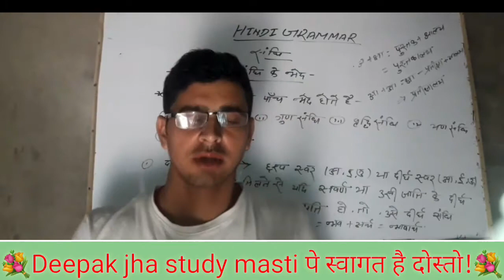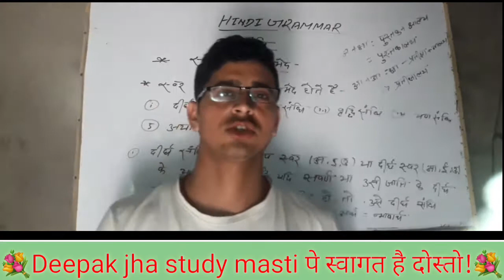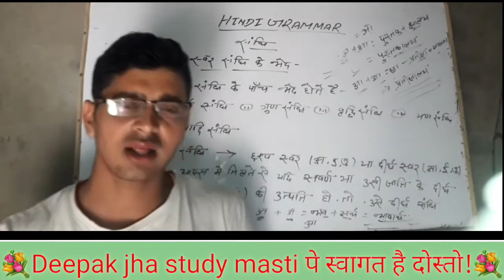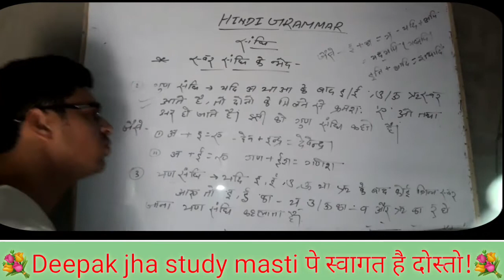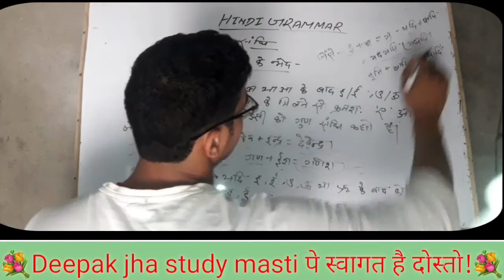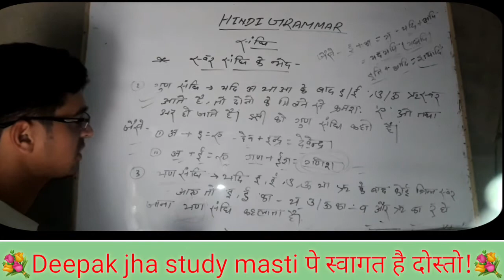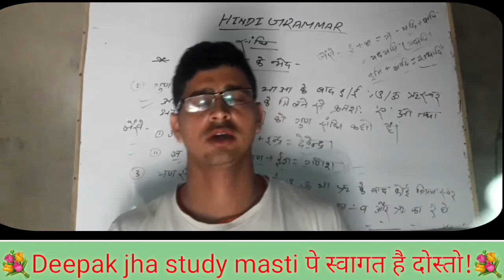sandhi kise kahte h ?swar sandhi ke kitne bhed hote h swar sandhi ke bhedo ki pri bhasha..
hy dosto es video me mai apko yah batane ki kosis kiya hu ki aap es video ko ek baar dekhkr hi shikh jaiyega or aapko dubara nhi dekhna prega to dosto es viddo me mai aapko ek sundar trick or sundr se pribhasha  ke sath aapko bataya hu jisme aap es video ko ek bar dekhiyega to aapko bar bar dekhne ka man krega to dosto es video me jo hmne explain ki h o aapko clear se samjh me aajega to dosto ye video agar achha lagta h to plz.. like kr dijiyega or comments bhi kr dijiyega or share krna nhi bhuliyega
Dhanyavad!👌